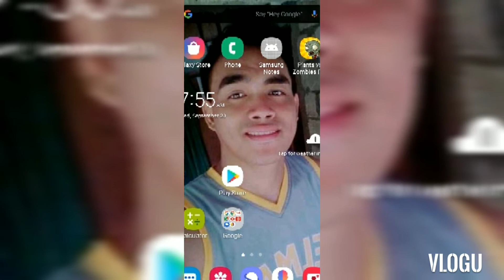William vlogs: the joke lines /VIDEOS NO.8